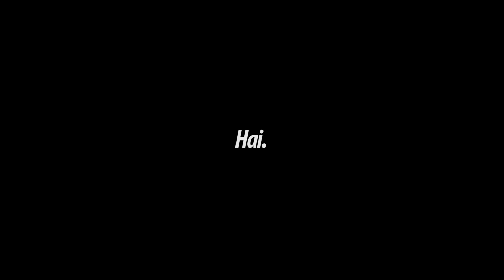NIATNYA SENENG-SENENG, BERAKIR PATAH TULANG !! #2